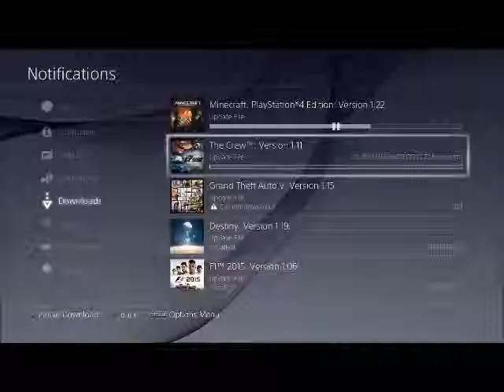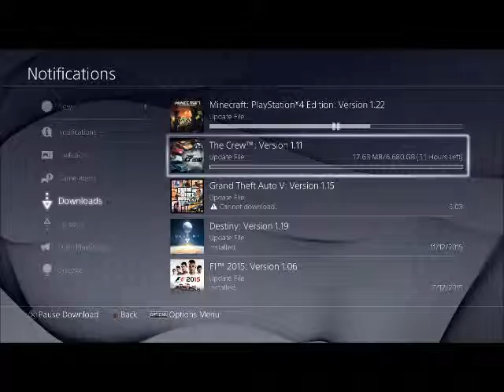The Crew Road Trip #5 Not Working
Sorry it was a very long update and i wanted to let you know about the situation.